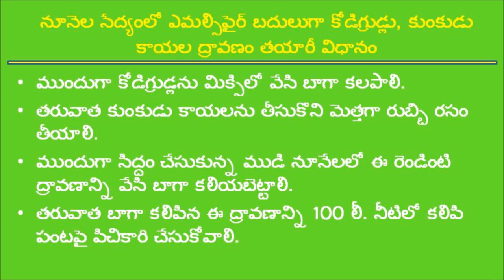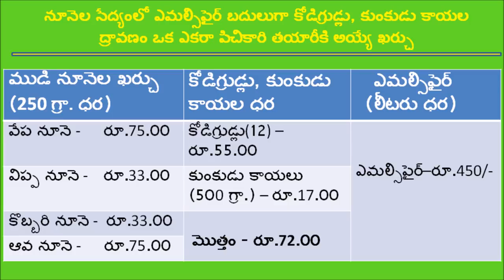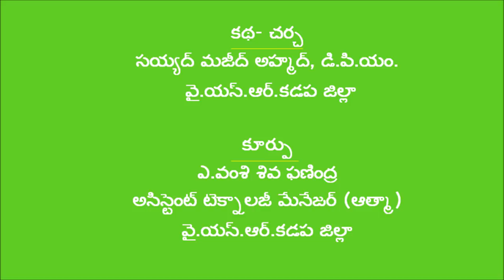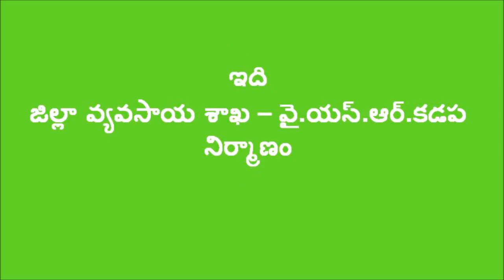Eggs and Sapindus (Kunkudukaya) solution_ Emulsifier Alternative _ Kadapa